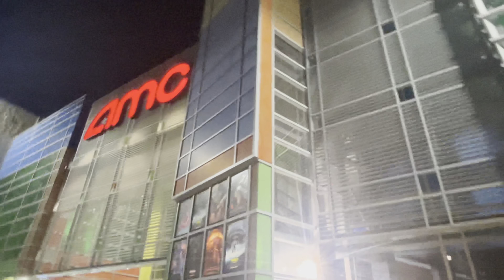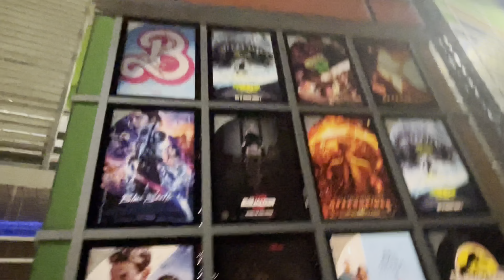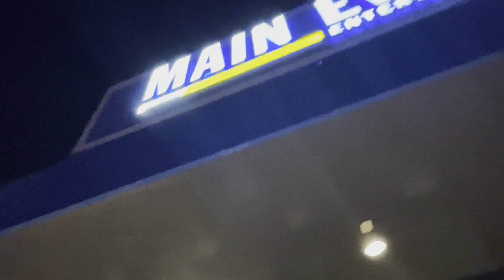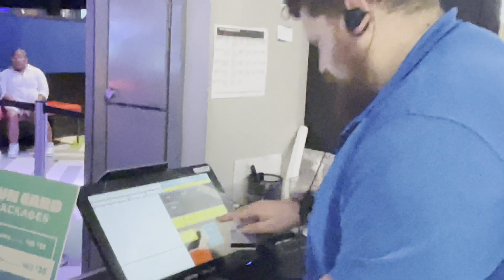Jawan movie dekhne gaye 🔥|| shahrukh khan || Hny Dhami Usa || jawan trailer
Apne bhai ko support

Honey Dhami
From - Bhalout (Rohtak) Haryana